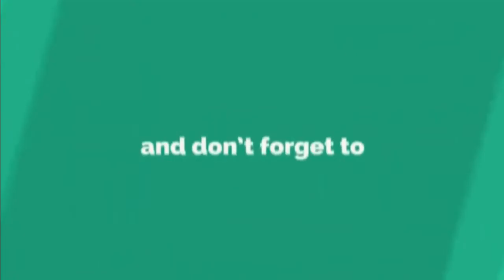ගෝඨාභය බැහැල යන්න! කාදිනල්තුමා ඉල්ලයි | Cardinal Malcolm Ranjith